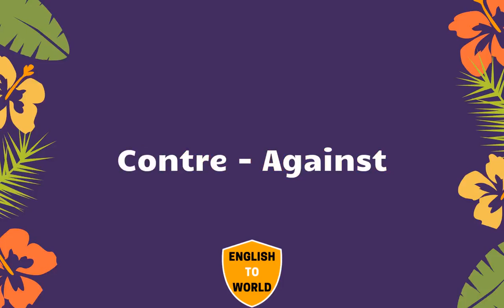20,000 Francais Words To English Translation Meaning - PART 2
20,000 Francais Words To English Translation Meaning - PART 2 | Francais to English translation
20,000 Francais Words To English Translation Meaning - PART 2 | Francais to English translation

💗 Like5PsTV6AejZnPcjqXSqd6b55STUh7s95SiTjYznj